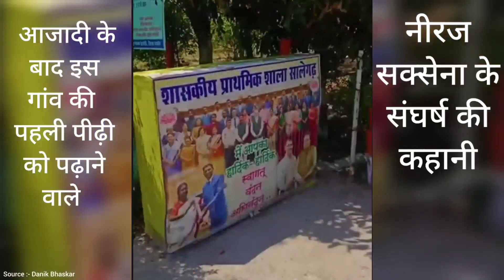कहानी संघर्ष और सफलता की, President Awarded Teacher Neeraj Saxsena, Madhya Pradesh, 100km जाते हैं